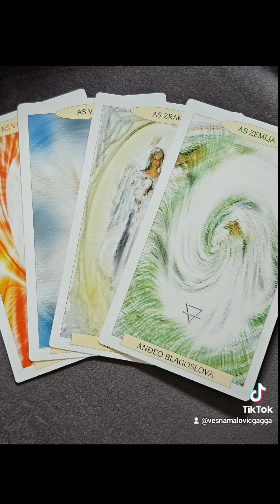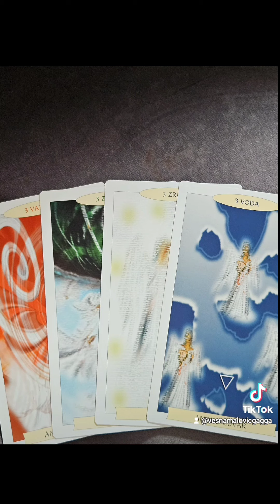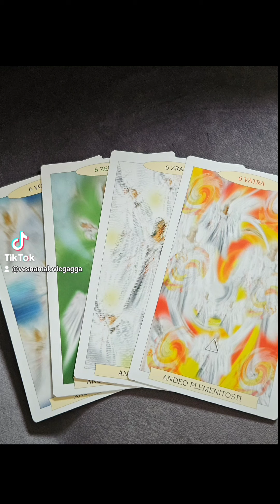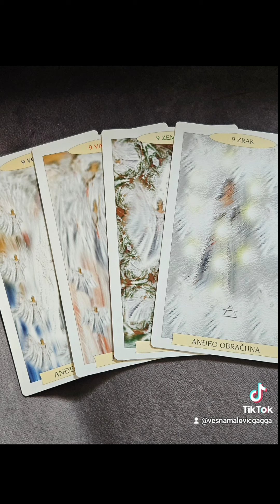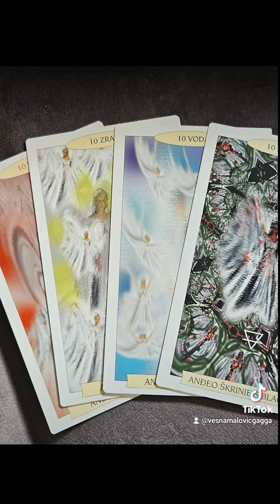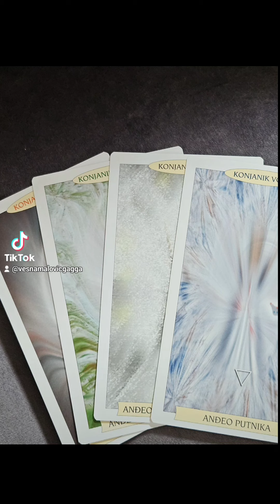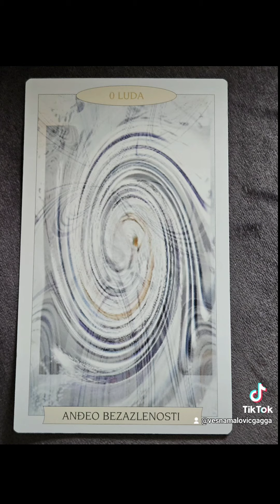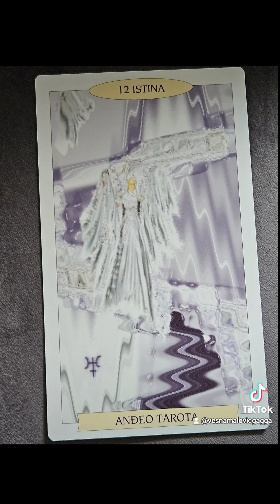TAROT - priča o tarotu!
"Bog zna sve vaše snove! Ali izrecite ih jer se Bog ne miješa u poslove čovjeka bez njegove molbe!"

Anđeoski tarot je knjiga duše, vodič duše, učitelj duše...! 😇💙

Za individualno, privatno savjetovanje, otvaranje anđeoskog tarota, životno usmjerenje 😇🤍

Za iscjeljenje duše anđeoskim energijama, reiki energijom 🙌😇💚

Da bi iscijelili tijelo potrebno je iscijeliti dušu, bolest u samom izvoru, kao što biljka bolesnog korjena ne može imati zeleno zdravo lišće, ni roditi zdrave plodove! 😇🤍

Potrebna je ravnoteža uma, duha, tijela, da bi svi organi bili zdravi.